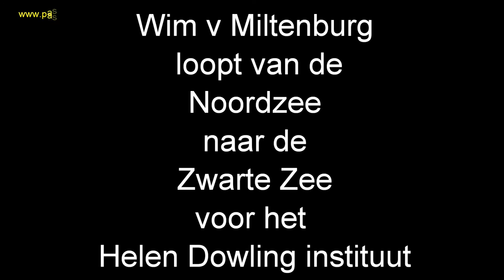van Noordzee naar Zwarte zee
Wim van Miltenburg loopt gesponsord voor het Helen Dawling intituut van de Noordzee naar de Zwarte zee. Een afstand van zo'n 5000 km.